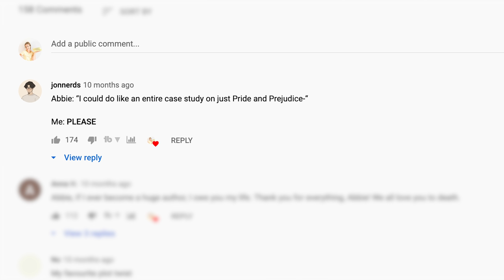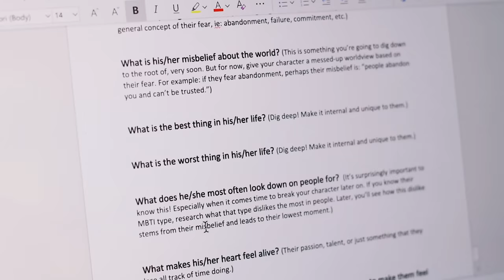Why everyone loves Mr. Darcy (Pride and Prejudice Character Analysis)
In this video, we’re breaking down Pride & Prejudice and challenging Austen’s famous story with the biggest questions: Why does everyone love Mr. Darcy? What makes Elizabeth a likable strong female character? Why is this story so satisfying and unforgettable? I firmly believe that if you study stories and look closely at the science behind them, you will find patterns — proven, repeatable storytelling principles that you can apply to YOUR story. That's what we're analyzing in this first-ever episode of Science of Story!

0:00 Introduction
2:01 Meet Our Protagonist: Elizabeth Bennet
4:41 The Inciting Incident
6:30 Building Romantic Conflict
11:56 Game-Changing Midpoint
14:21 Post-Midpoint Action Hero
16:40 The Disaster
18:35 The Aha Moment
21:07 The Climax
23:23 Subscribe for more writing videos!